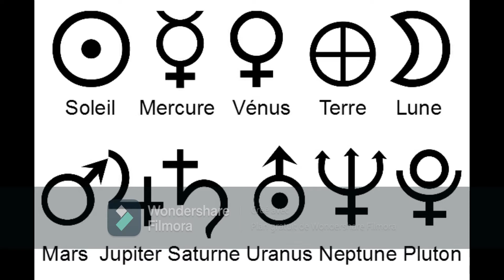ZAye Gilles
Vidéo fait a partir de poèmes